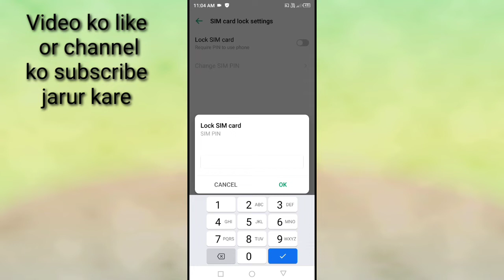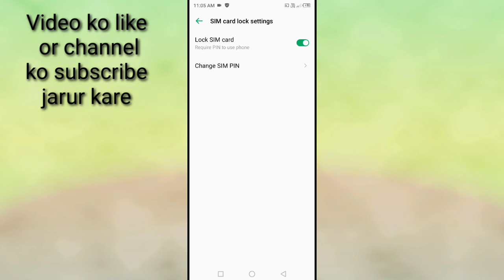infinix mobile me sim card lock kaise kare।। infinix mobile me sim card me lock kaise lagaye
is video me bataya gaya hai friends ki Infinix mobile me sim card me lock kaise lagaya jata hai